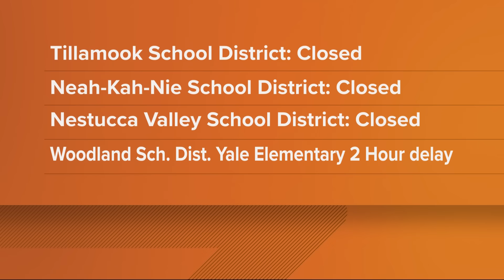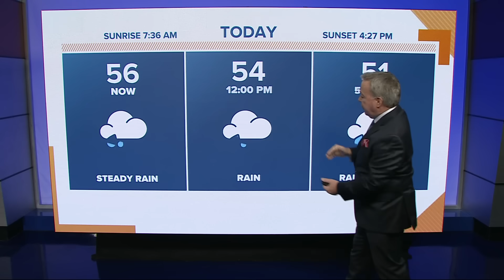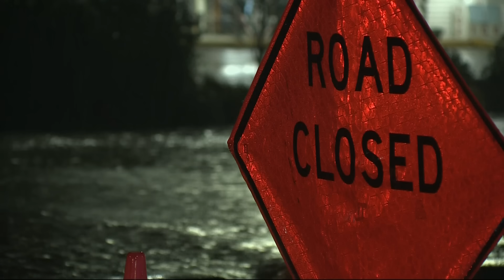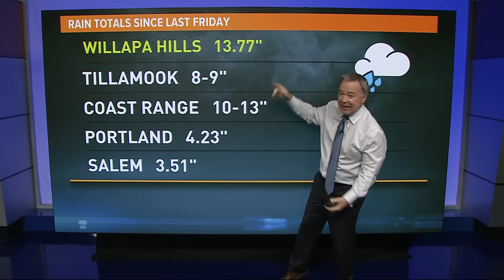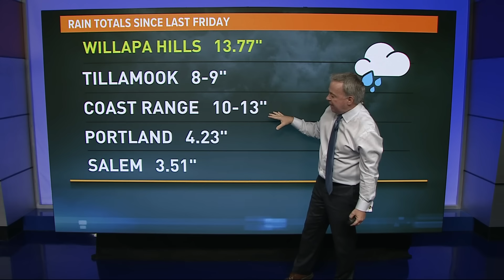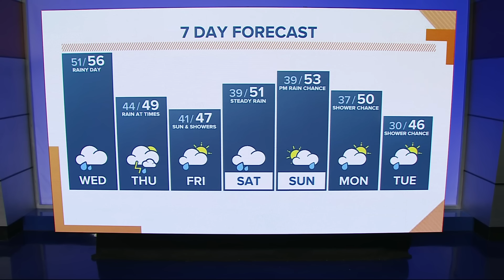KGW Top Stories: Sunrise, Wednesday, December 6, 2023